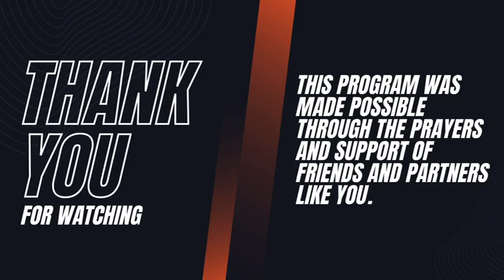Seated in the Right Place Pt. 1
Pastor James Epperly brings you the latest worship and teaching from Hope City Church in Lancaster, Pennsylvania.